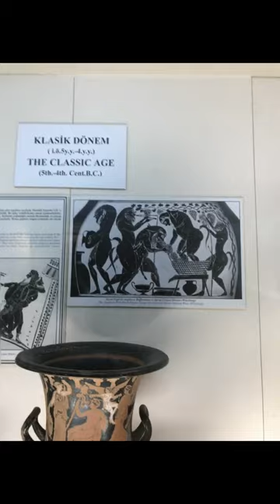Ancient Greece: A Cradle of Western Culture and Thought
Ancient Greece, often hailed as the birthplace of Western civilization, stands as a towering testament to human creativity, intellect, and spirit. This remarkable civilization, flourishing in the Mediterranean thousands of years ago, laid the foundations for much of modern Western culture, philosophy, science, and art.

The Polis: City-States of Innovation and Power

The Greek world was divided into city-states, or 'polis,' each boasting its own government, laws, and customs. Two of the most prominent were Athens and Sparta. Athens, a beacon of art, philosophy, and democracy, gave the world the concept of a government by the people. Sparta, renowned for its military prowess and disciplined lifestyle, offered a contrasting model of governance and society.

Cultural and Intellectual Renaissance

The intellectual achievements of the Greeks are unparalleled. Philosophers like Socrates, Plato, and Aristotle delved into the realms of ethics, metaphysics, and logic, offering insights that still resonate today. In science, figures such as Hippocrates and Archimedes made groundbreaking contributions, laying the groundwork for future discoveries.

The Epicenter of Art and Architecture

In art and architecture, Ancient Greece left an indelible mark on the world. The Parthenon, a masterpiece of architectural design and engineering, stands as a symbol of Ancient Greek aesthetic achievement. In sculpture, the idealized forms of Phidias and Praxiteles represented a pinnacle of artistic expression.

Dramatic Arts: Tragedy and Comedy

The Greeks also excelled in the dramatic arts, giving birth to the genres of tragedy and comedy. Playwrights like Aeschylus, Sophocles, Euripides, and Aristophanes penned works that explored profound themes of human existence, many of which are still performed today.

Olympic Games and Athletic Prowess

In the realm of sports, the Ancient Greeks instituted the Olympic Games, a festival of athletic skill and competition held every four years. These games fostered a spirit of unity and excellence, celebrating the physical capabilities of humankind.

The legacy of Ancient Greece is immeasurable. Its influence can be seen in modern governance, philosophical thought, scientific inquiry, literature, art, and architecture. The principles of democracy, rationalism, and the pursuit of knowledge and beauty, first explored by the Greeks, continue to shape our world.

Conclusion: An Eternal Source of Inspiration

In conclusion, Ancient Greece remains a source of endless fascination and inspiration. Its contributions to human civilization are fundamental and enduring, continuing to influence our culture, philosophy, and understanding of the world. As we look back at this remarkable civilization, we are reminded of the incredible heights humanity can reach when driven by curiosity, creativity, and the quest for knowledge.

This text provides an overview of Ancient Greek civilization, highlighting its significant contributions to various fields and its enduring legacy in shaping Western culture.